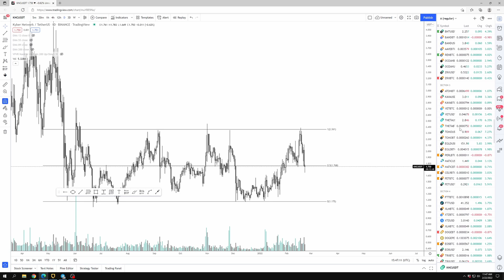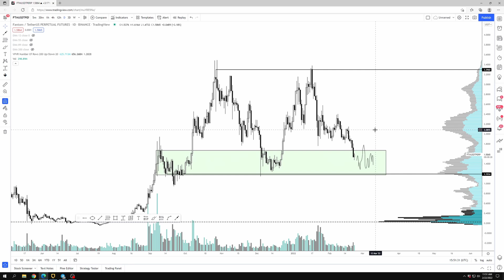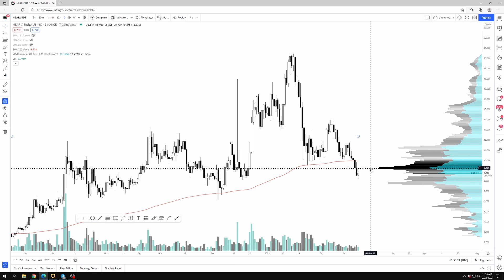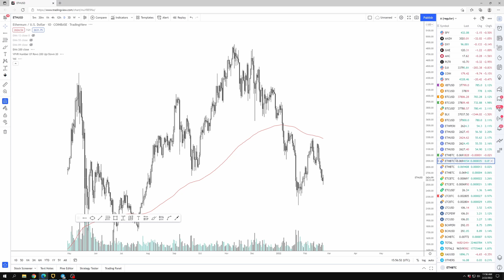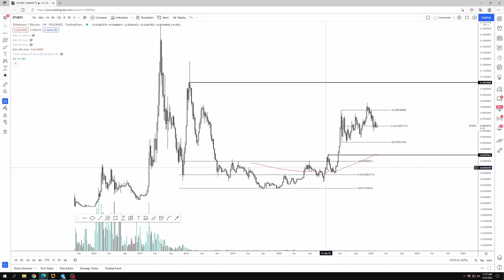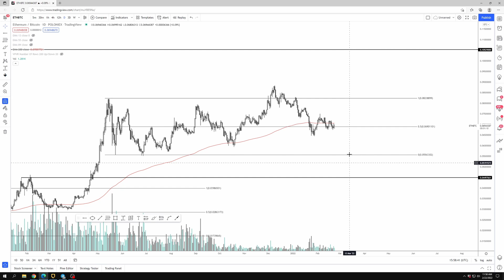Altcoin Review Series: SOL, FTM, LUNA, NEAR, ETHBTC, KNC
Follow me @AltcoinSherpa on Twitter.

Timecodes
0:00 Intro
0:25 Kyber Network Crystal $KNC analysis
2:04 Solana $SOL analysis
5:34 Fantom $FTM analysis
7:36 Terra $LUNA analysis
9:55 Near $NEAR analysis
11:40 Ethereum/BTC pair ETH analysis